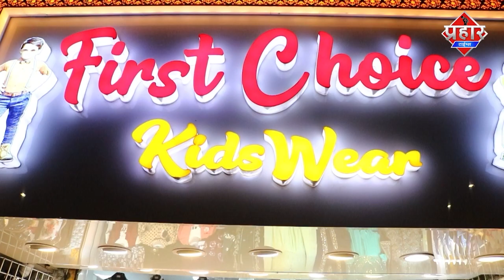थ्रेसर मशीन में फंसने से किसान के चिथड़े चिथड़े हो गए || Islamuddin Khan || Aapka Prahar Times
थ्रेसर मशीन में फंसने से किसान के चिथड़े चिथड़े हो गए || Islamuddin Khan

थ्रेसर मशीन में किसान की फसने की वजह से किसान के बदन के चिथड़े चिथड़े हो गए जिसने भी इस घटना को देखा उसका दिल दहल गया

औराई थाना क्षेत्र के बेलभ्रदपुर गांव में गेहूं की दौनी के दौरान थ्रेसर के लपेटे में आने से  एक किसान की मौत हो गई है। इसके बाद सूचना मिलने पर मृतक के घर कोहराम मच गया। मृतक की पहचान गांव के ही दुखा राम के पुत्र सुरेश राम के रूप में हुई है ।ग्रामीणों ने बताया कि गेहूं की दौनी के दौरान थ्रेसर के लपेटे में आने से उसकी मौत हुई है। इसके बाद वहां कोहराम मच गया है। हादसा ऐसा कि जो सुने उसके रौंगटे खड़े हो जाए. देखते ही देखते लोग घटनास्थल पर दर्जनों लोग इकट्ठे हो गए. किसी तरह मृतक को मशीन से बाहर निकाला गया. जिसने भी इस हादसे को देखा उसका दिल दहल गया। आनन फानन में किसान को  इलाज के लिए पीएचसी में भर्ती कराया गया जहां चिकित्सकों ने उसे मृत घोषित कर दिया। घटना की सूचना स्थानीय पुलिस को दे दी गई है  ।सूचना के बाद पहुंची पुलिस ने मामले की जांच शुरू कर दी है। थानाध्यक्ष ने बताया कि मामले की छानबीन की जा रही है।